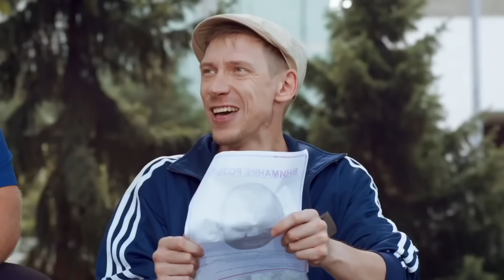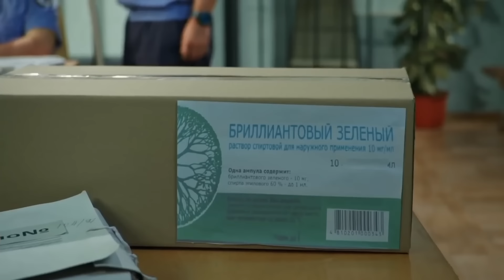Бандитский беспредел - Авторитет устроил уличные драки вне закона | На Троих 2010